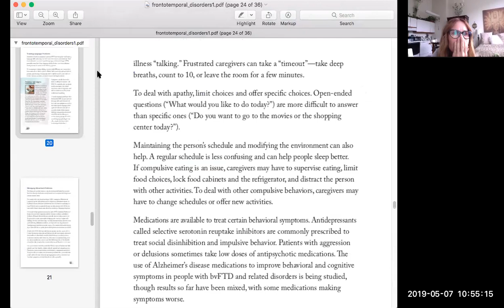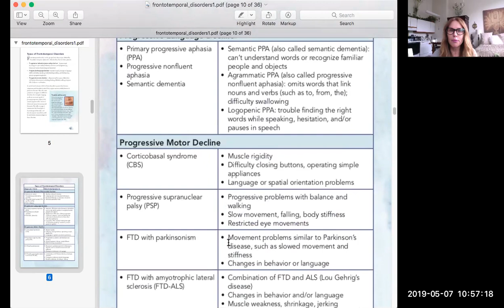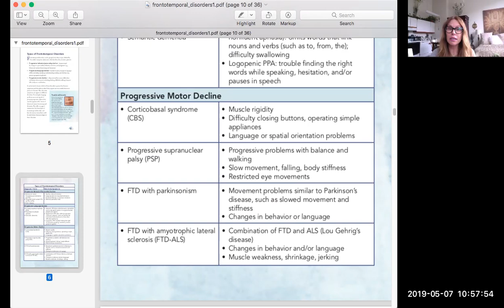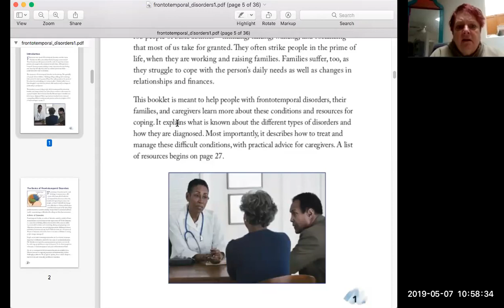Kelli McGowan share symptoms of BV/FTD how to handle diagnosis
A heart felt honest conversation  for the family and the patient to the caregiver to the patinet step 1Dealing with the most aggressive brain disease, Raina asked me to share with her how to handle her brothers journey in learning if his symptoms indicative of behavioral varied FTD. How to help him? how to help her self as care giver? how it works with the medical industry? what can we do? what shan't we do? How did the 60 minute interview piss everyone I know diagnosed off.? they missed 90% of the problems. ! and 100% of the idea we can slow it down and reverse a lot of it .. How the medical industry is the top 5 killer now not the...healer! how to heal ?
dont forget to laugh!